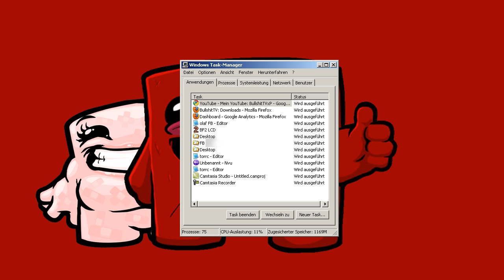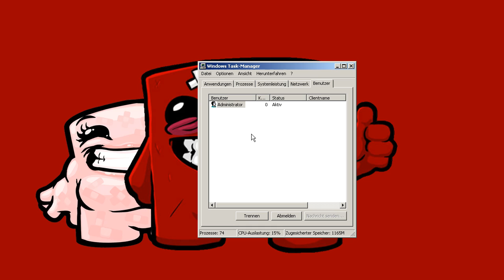Bullsh!tTV-Tutorial Heute: Aufgaben Organisation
heute zeig ich euch ne nettes toll viel spaß Olaf =)
Downloads

!!!BITTE UEBERALL DRAUF GEHEN!!!
Danke :)